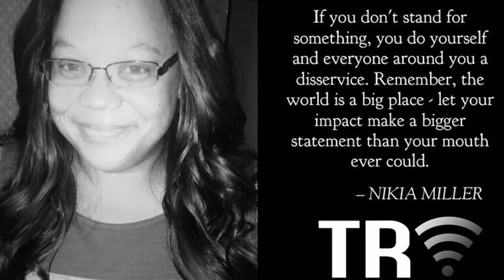TruRadioNetwork Promo HD